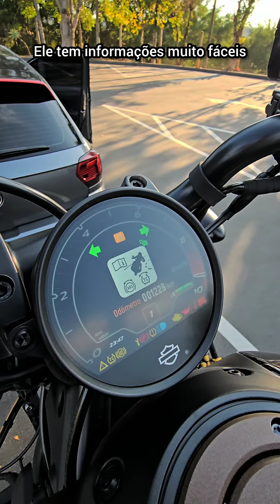PASSEI UMA SEMANA COM A HARLEY-DAVIDSON SPORTSTER S 1250